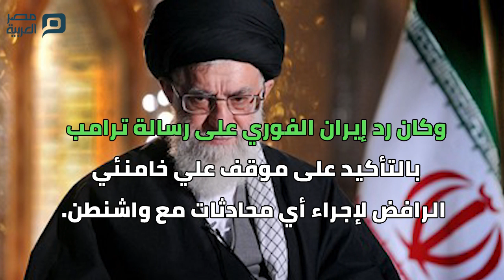مصر العربية | سر عدول ترامب عن توجيه ضربة عسكرية لإيران ورسالة شديدة اللهجة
بعث الرئيس الأمريكي دونالد ترامب برسالة إلى إيران عبر سلطنة عُمان، تزامنت مع تقارير تحدثت عن عدول ترامب عن توجيه ضربة عسكرية لأهداف إيرانية.